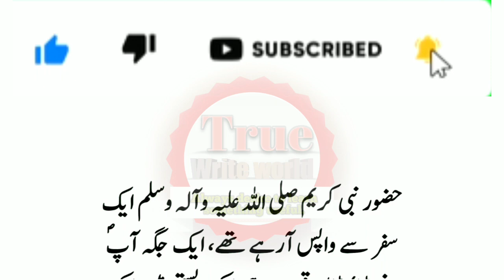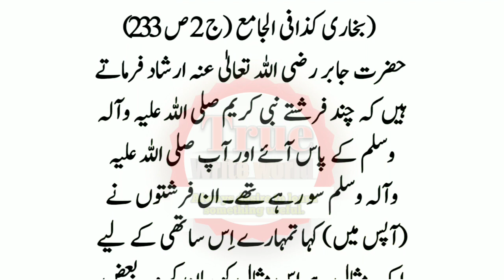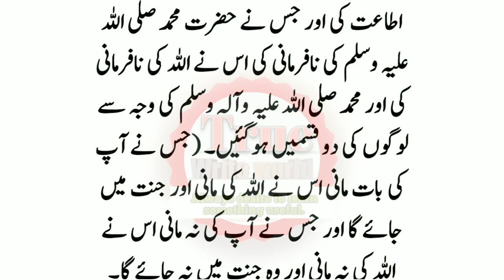Hazrat Muhammad SAW Ka Bahut Hi Pyara Waqia || Islamic Story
Prophet muhammad saw story
Hazrat muhammad saw ki zubani ka waqia
Huzoor saw ka waqia
 Islamic stories in urdu
 islamic history, sultan mehmood ghaznavi
idol in hindustan
 butt ka waqia
 islamic status
islamic video
islamic stories
islamic poems
 islamic ringtone
islamic
 islamic videos
islamic shorts
 islamic waqiat in urdu
 islamic waqiat
Hazrat muhammad saw aur hazrat safiya r.a ka waqia
 Hazrat safiya r.a ka waqia
Story of hazrat safiya r.a
Hazrat safiya bint e huyayy
 Islamic stories
Story of prophet muhammad saw and hazrat ayesha r.a
Huzoor saw aur hazrat ayesha r.a ka waqia
Story of hazrat ayesha r.a
Sahabi
 Islamic stories
Hazrat Umar Aur Hazrat Abu Bakar Ka Waqia ॥ Islamic Story
Hazrat umar r.a aur hazrat abu bakar r.a ka waqia
Hazrat abu bakar aur hazrat umar ka waqia
 Hazrat muhammad saw aur hazrat umar r.a ka waqia
Hazrat umar aur hazrat abu bakar ka qissa
Islamic stories
new bayan 2021
 ajmal raza qadri 2021
short clip peer ajmal raza qadri bayan
Hazrat abu bakar siddique aur hazrat umar farooq ka waqia
by peer ajmal raza qadri 2021
 emotional bayan full peer ajmal raza qadri
latest bayan peer ajmal raza qadri
 Hazrat Abu Bakr Siddiq aur Hazrat Umar Ka Waqia
hazrat umar or abu bakar ka waqia
 peer
 ajmal
hazrat abu bakar siddique (RA) Aur Hazrat Umar (RA) ka waqia | peer ajmal raza qadri MaulanaFans
 VeryEmotionalClip
 LifeChangingStory
 HeartTouchingBayan
BestIslamicBayan
BestBayan
NewBayan2021
 Islam
 Muslim
 Muzammil
 IslamicBayan LoveMadina
 IslamicNewBayan
 HeartTouching, Best
PeerAjmalRazaQadri
YouTubeChannel
 IslamicChannel
 MuhammadAjmalRazaQadri
BestNewBayan
AjmalRazaQadri
 Hazrat Abu Bakar Siddique رضي الله عنه Aur Hazrat Umar رضي الله عنه Ka Waqia, IslamicFans
Hazrat Umer aur Hazrat Abu bakar Siddiq ke darmiyan narazgi hua tu
peer Ajman raza Qadri takreer
Hazrat muhammad ﷺ ke bachpan ka waqiya
 muhammad ﷺ ki 9 saal ki umer
hazrat muhammad ka waqiya
Aap s.a.w aur abu talib ka waqiya
muhammad s.a.w ka qissa
 9 saal umer ka waqiya
Aap s.a.w ka bachpan
hazrat muhammad ka bachpan
Islamic stories, neak world
Hazrat muhammad ﷺ
 story of muhammad ﷺ
story of prophet muhammad saw
 islamic